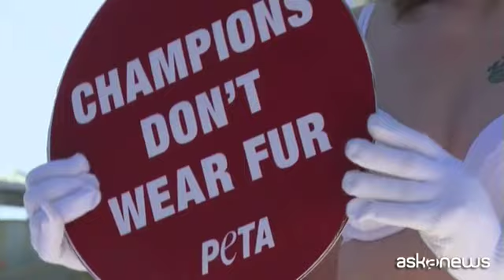Attivista Peta semi-nuda a Pyeongchang: protesta contro pellicce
Pyeongchang (askanews) - In strada semi nuda, a una temperatura sotto zero, per protestare contro le pellicce. Un'attivista della Peta si è presentata davanti ai reporter nel sito olimpico di Pyeonchang in reggiseno e slip, con in testa un berretto con le orecchie da coniglio, per richiamare l'attenzione sull'uso delle pellicce. Ashley Fruno, questo il nome dell'attivista canadese, ha esposto il cartello con su scritto: "Campioni, non indossate pellicce".